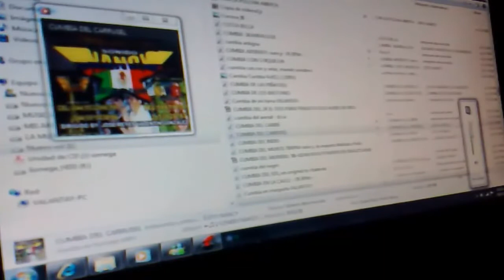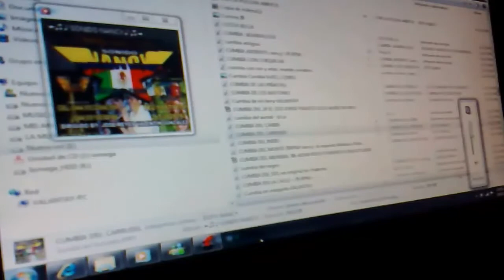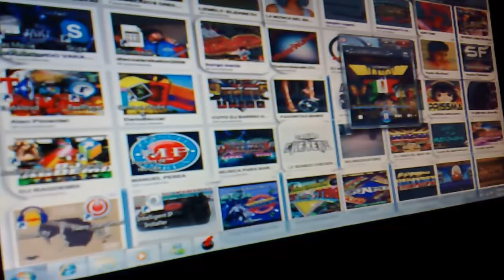►CUMBIA BUUKERMANIA♫♪♫SOUND NANCY PLUSSSS 2013**